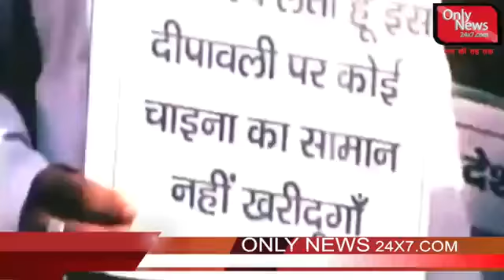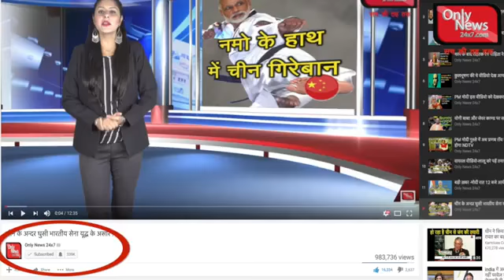Ab china ka kya hoga.fully ban chinis saman.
Ab china ka bazar saf.